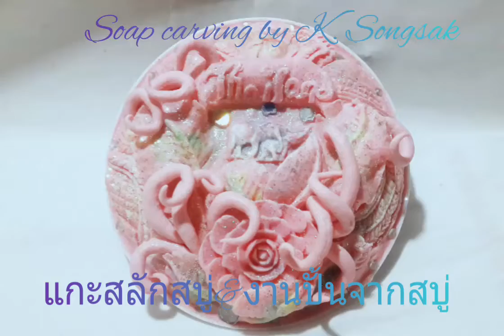แกะสลักสบู่และศิลปะจากการปั้นสบู่ Songsak Sritad # 107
แกะสลักสบู่และศิลปะจากการปั้นสบู่แบบง่ายๆ เพื่อใช้เป็นของชำร่วย ของขวัญ ของที่ระลึก ของฝาก หรือเพื่อความสวยงามในความความเป็นไทย สามารถประยุกต์การแกะสลักได้หลากหลายรูปแบบและหลากหลายลวดลายตามจินตนาการของเรา วัสดุที่ใช้แกะสลักเช่นผัก ผลไม้ สบู่ เทียนเป็นต้น ใช้เป็นอาชีพและเพิ่มรายได้อาจทำเพื่อจำหน่าย
รับแกะสลักสบู่ในราคาถูก และมีสบู่ที่แกะสลักแล้วจำหน่ายในราคาถูก, เมาะสำหรับเป็นของฝาก ของที่ระลึก ของชำร่วย ของขวัญ, ยินดีให้คำแนะนำ, โทรศัพท์ 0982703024,  Songsak Sritad, line id songsaknbss